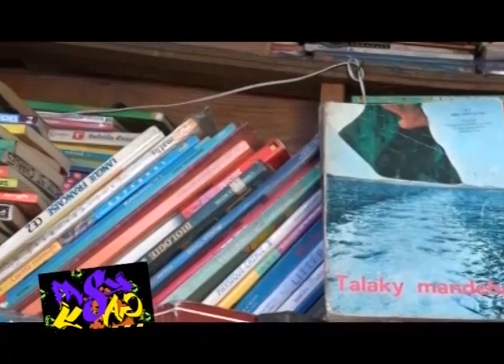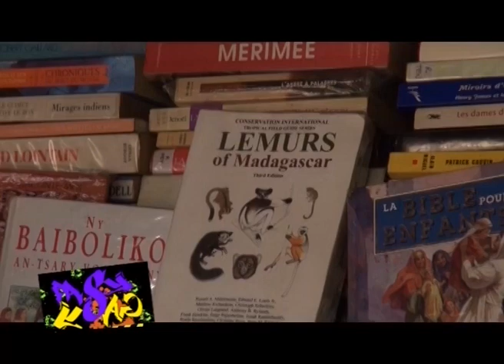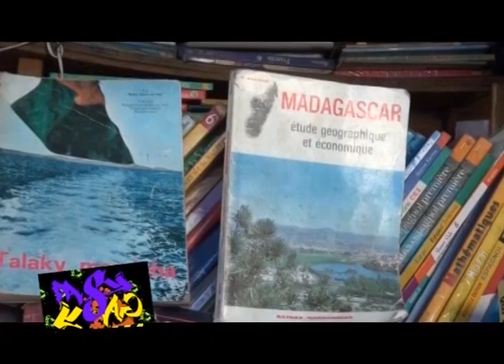pasy gasy 15 Septembre by tv plus madagascar